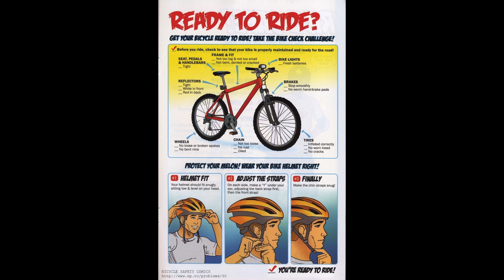Bicycle Safety 2016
Comic designed for Arizona teens.